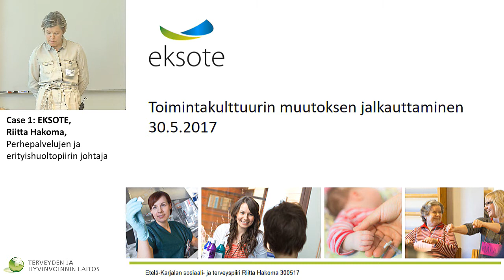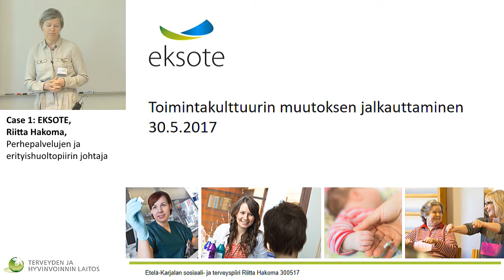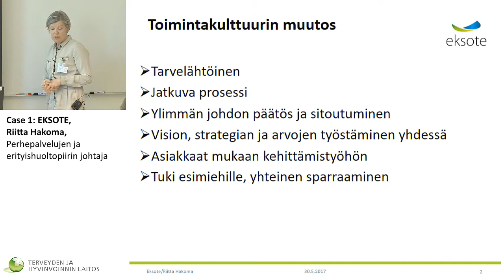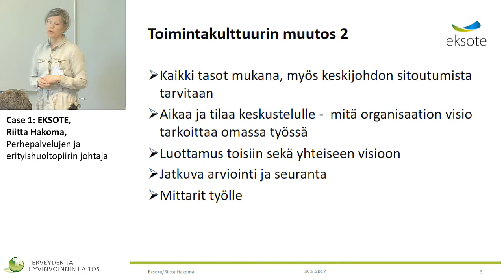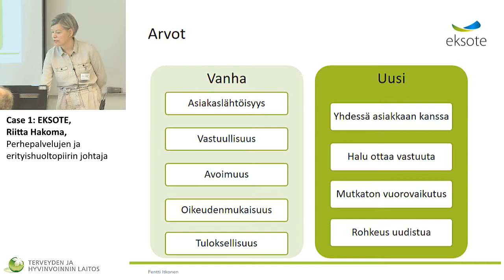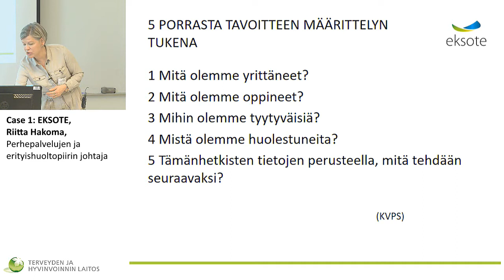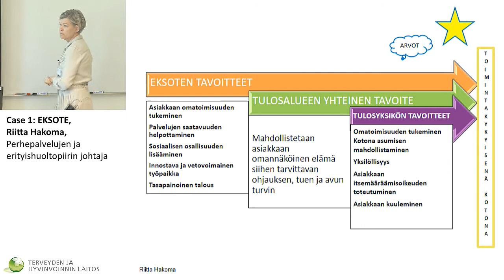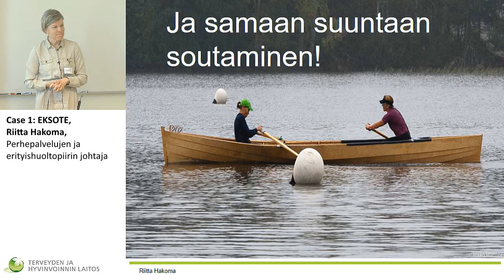Case 1: EKSOTE, Riitta Hakoma, Perhepalvelujen ja erityishuoltopiirin johtaja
- kohti lapsi- ja perhelähtöistä toimintakulttuuria